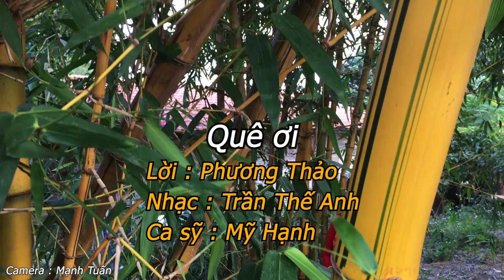Quê Ơi ⏯ Mỹ Hạnh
Quê Ơi
Lời : Phương Thảo
Nhạc : Trần Thế Anh
Ca sỹ : Mỹ Hạnh